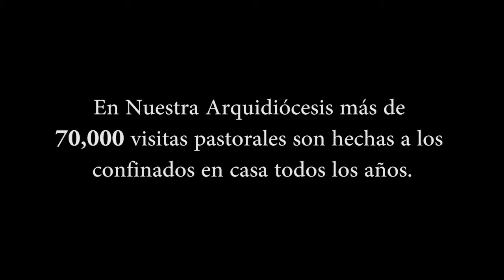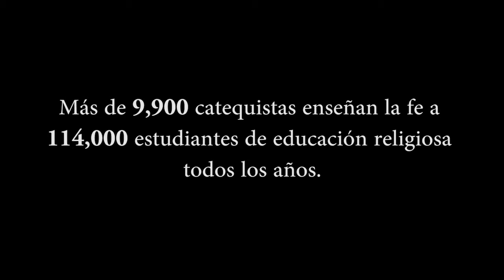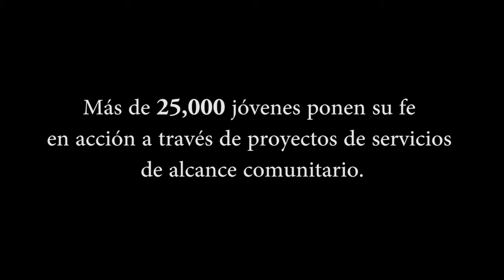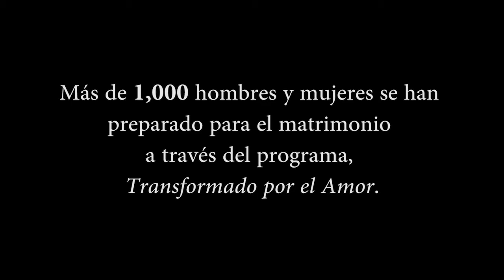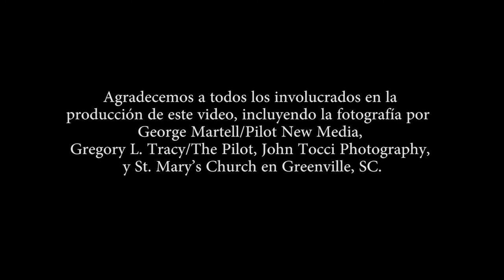2014 Boston Catholic Appeal Video - Spanish